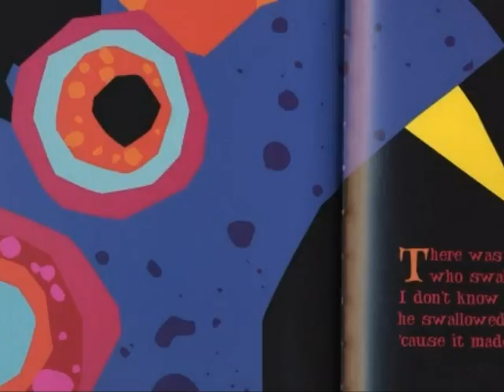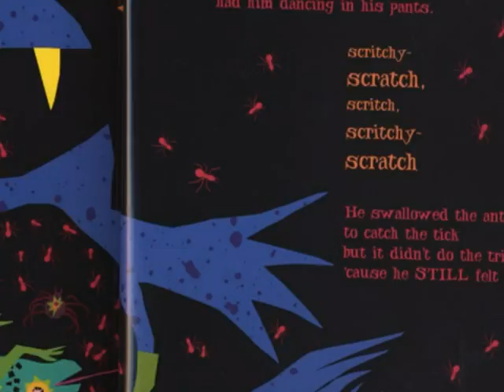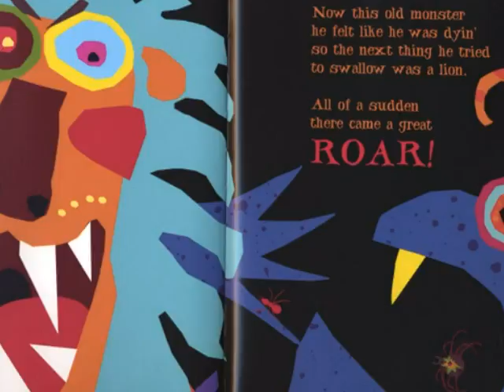There Was An Old Monster